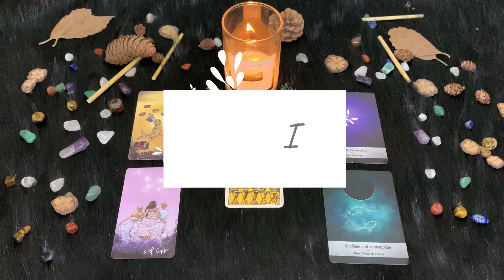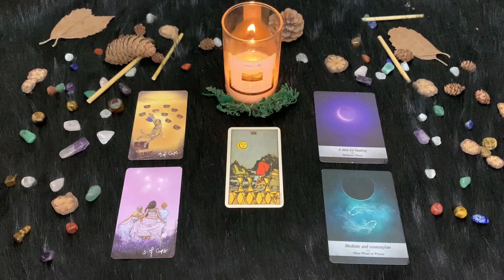Martedì 9 Novembre|Oroscopo Paolo Fox | Pesci Un’altra giornata magica sarà per la nuova collezione